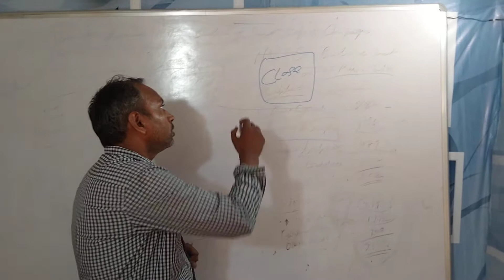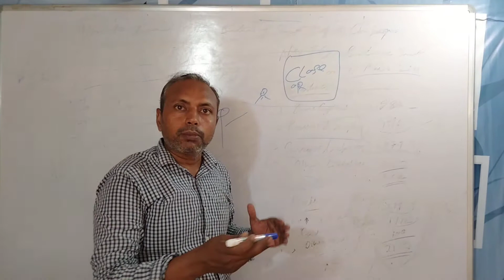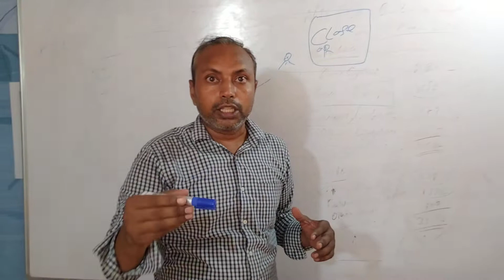घटिया नौकरी करने की बजाए उसे छोड़ना क्यों अच्छा है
jane eske labh

gulam ki koyi jindgi nhi

vaise hi ghatiya job ki kahani hai